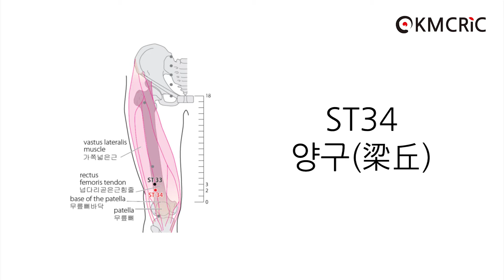[KMCRIC 표준경혈 DB] ST34 양구(梁丘)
☞ ST34 양구 (Eng sub) 영어 자막 보기

[부위]
넓적다리 앞가쪽면, 가쪽넓은근(vastus lateralis muscle)과 넙다리곧은근힘줄(rectus femoris tendon) 가쪽모서리사이, 무릎뼈바닥(base of patellae)에서 위쪽으로 2寸.

On the anterolateral aspect of the thigh, between the vastus lateralis muscle and the lateral border of the rectus femoris tendon, 2 B-cun superior to the base of the patella.

[취혈]
넓적다리 근육에 힘을 주면, 넙다리 곧은근힘줄과 가쪽넓은근이 현저하게 드러난다. 근육과 힘줄 사이, 陰市(ST33)에서 수직으로 아래쪽 1寸 지점에서 취혈한다.

Note: Putting the thigh muscle under tension, the rectus femoris tendon and the vastus lateralis muscle are more distinct. ST34 is located between the muscle and the tendon, 1 B-cun directly inferior to ST33.

[침구법]
- 直刺 0.5～1寸
- 斜刺 1～1.5寸